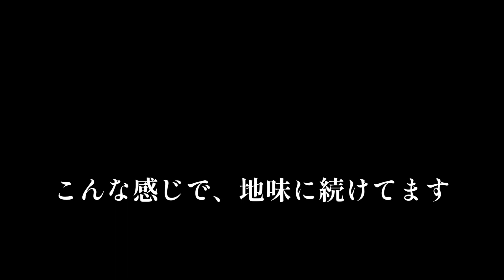【剣道】速度無調整素振り【素振log#19】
たまには早送りなしで素の素振りをお送りします。
2倍速で見てもいいかも（笑）
2022/07/29（金）のおじさん剣士のVlog
はるがくお父さんの素振り、ダイエット、日常の記録をどうぞご覧ください。